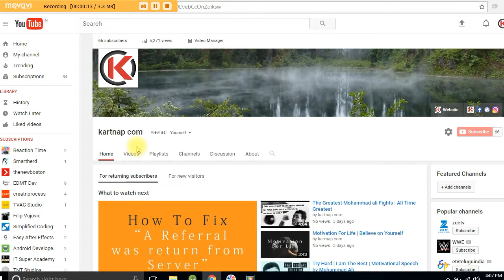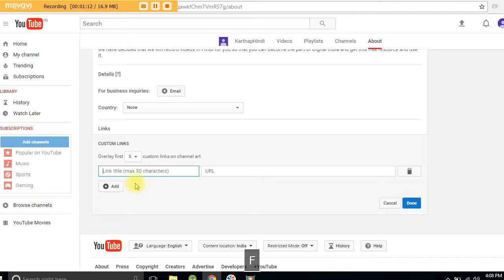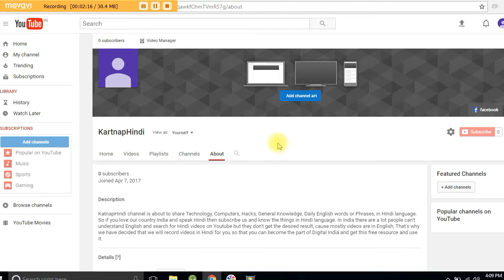How to Add Social Links On Youtube Channel - Youtube Channel Par Website LInk Kaise Lagaye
Here in this video you will learn to add social icons and website or blog link to your youtube channel.

इस वीडियो में आप सीखेंगे की कैसे आप अपने यूट्यूब चैनल पे सोशल लिंक्स या ब्लॉग लिंक ऐड कर सकते है